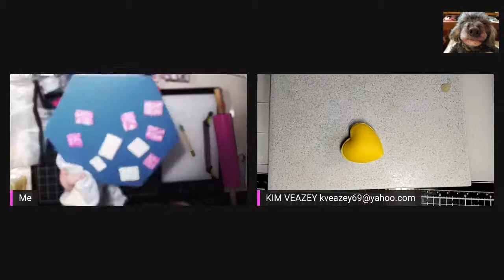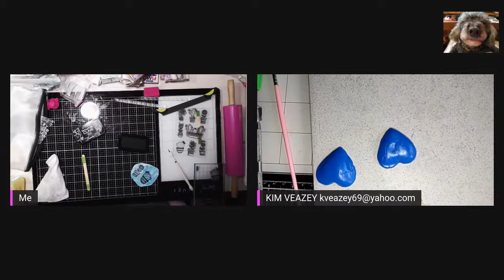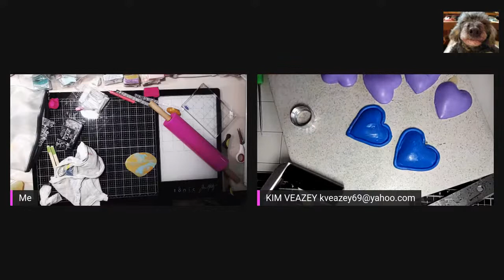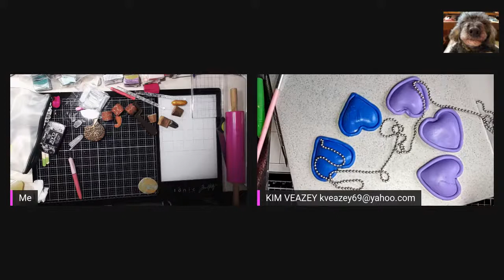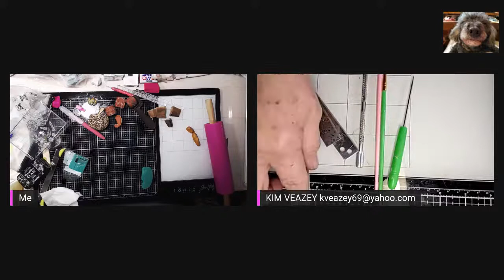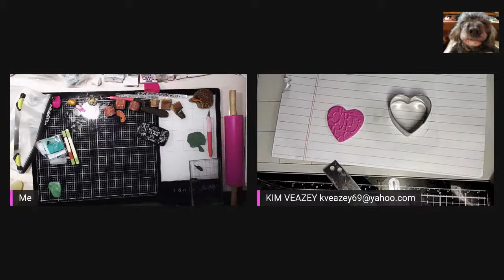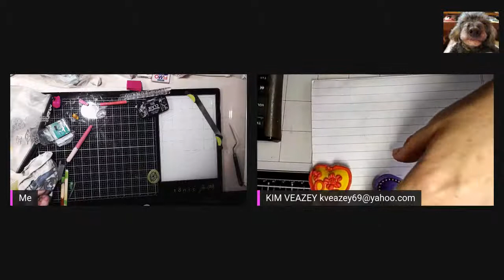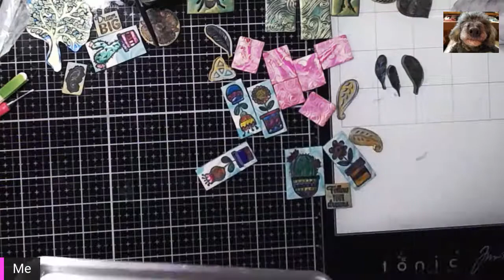Morning Tea and Crafting - Playing With Clay!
Please subscribe to get the latest videos delivered right to your email (be sure to click the bell icon next to the subscribe button to get notifications for my new videos AND live streams) and don't forget to "like" or "Thumbs Up" If you enjoyed this video, I love getting your feedback so please comment below :)

Peace!